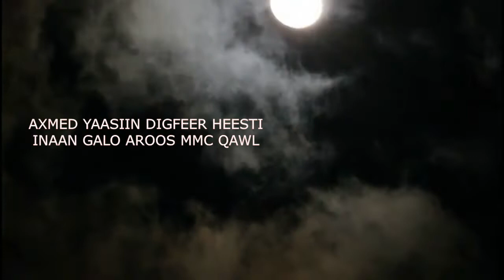AXMED YAASIIN DIGFEER HEESTI INAN GALO AROOS MMC QAWL